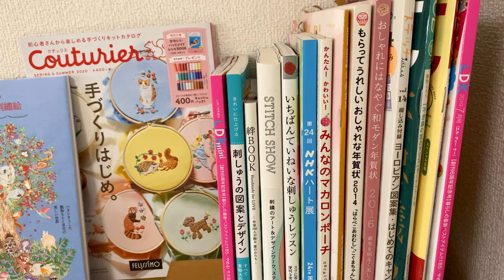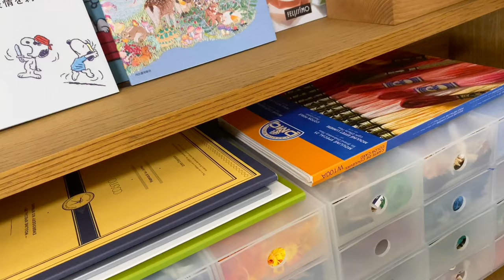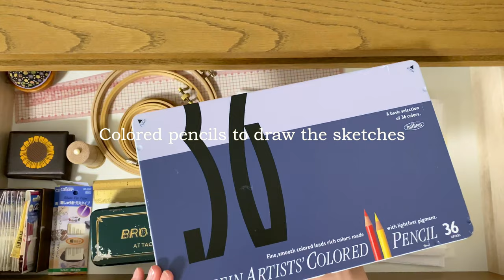刺繍画家の愛しの手芸道具たち｜アトリエルームツアー｜Embroidery artist's room tour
刺繍画家の草野友紀(旧名: 堀内友紀)です🧵
こちらの動画を気に入っていただけましたら

著書『堀内友紀の動物たちの刺繍絵』(河出書房新社 刊)

SNSはこちらです👇
❤︎Instagram (15,000 follower)

I'm Yuki Kusano, an embroidery artist based in Japan🧵🇯🇵

📚My embroidery book
"Embroidery picture of animals by Yuki Horiuchi"